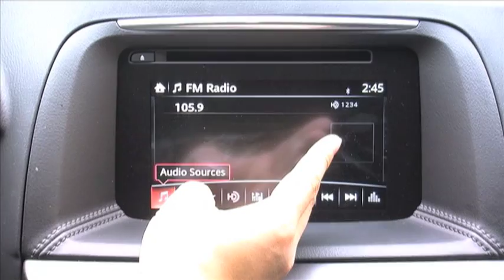Mazda 2016 CX-5 WowHDradio （国语）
Mazda 2016 CX-5 怎樣收聽 wow1radio FM105.9 HD4.